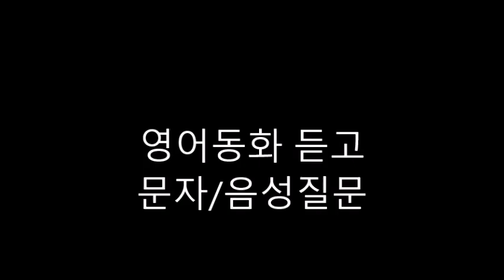영어동화 듣고 문자와 음성질문-49. GULLIVERS TRAVEL PART 4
1. What was Gabby doing while others were working?
2. What were the horses for?
3. Where did they bring the giant?
4. What was King Little doing when the little men arrived?
5. What was she dreaming about?

6. What did King Little do to change his clothes?